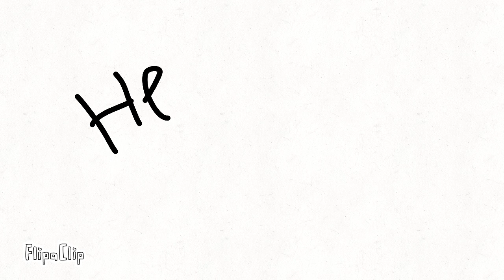не не не нет это что удивительный цирковой цирк?